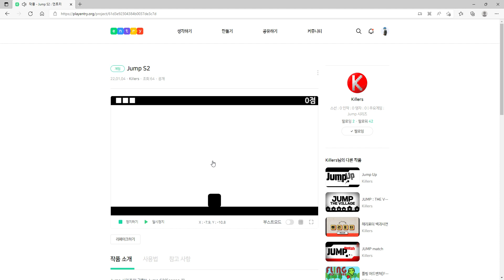JS2 Game Over% PB 10.933